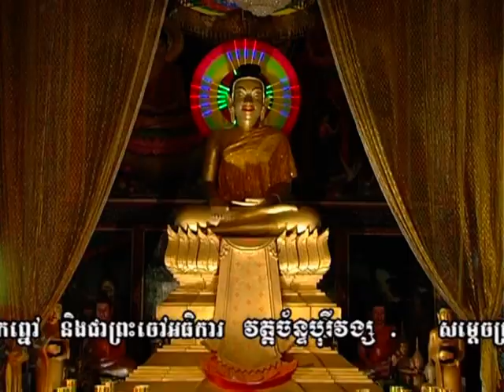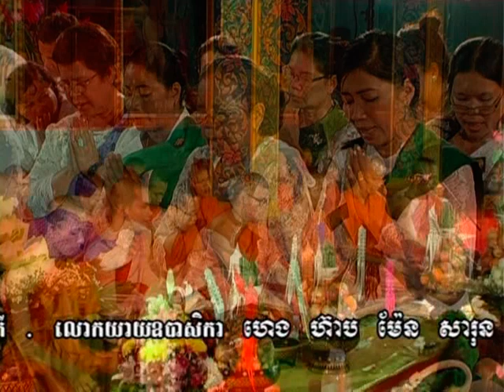បរាភវសូត្រ២ - bara phak vak sot - san pheareth 2016 - khorn sarath - khmer dhamma talk - khmerilove